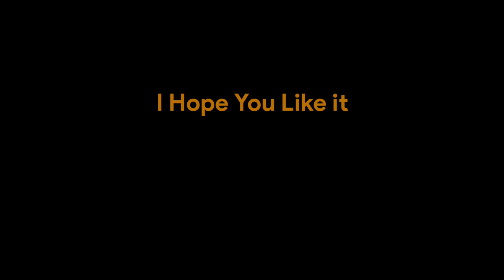WIP Haro in Ma.K Part 2 (Completed Build)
The Completed Build of Customized Haro for Ma.K in Gundam Contest.

Sorry for Long TIme Waiting coz Busy in Real Life :3